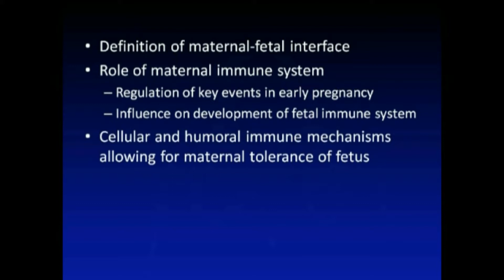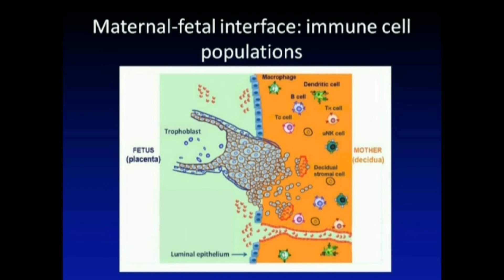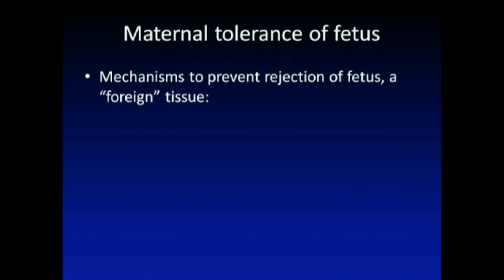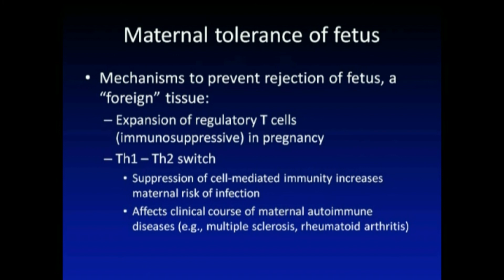Maternal immune system and fetal development – Video abstract 80652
Video abstract of review paper “The maternal immune system during pregnancy and its influence on fetal development” published in the Research and Reports in Biology journal by Morelli et al.

The maternal immune system plays a critical role in the establishment, maintenance, and completion of a healthy pregnancy. However, the specific mechanisms utilized to achieve these goals are not well understood. Various cells and molecules of the immune system are key players in the development and function of the placenta and the fetus. Effector cells of the immune system act to promote and yet limit placental development. The T helper 1 (Th1)/T helper 2 (Th2) immune shift during pregnancy is well established. A fine balance between proinflammatory and anti-inflammatory influences is required. We herein review the evidence regarding maternal tolerance of fetal tissues and the underlying cell-mediated immune and humoral (hormones and cytokines) mechanisms. We also note the many unanswered questions in our understanding of these mechanisms. In addition, we summarize the clinical manifestations of an altered maternal immune system during pregnancy related to susceptibility to common viral, bacterial, and parasitic infections, as well as to autoimmune diseases.